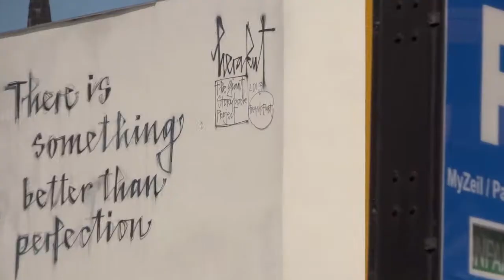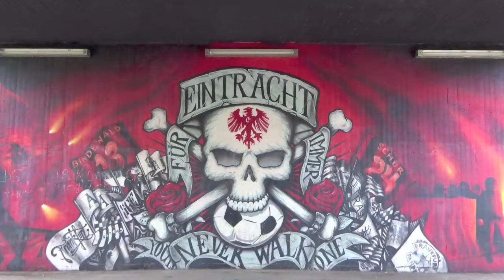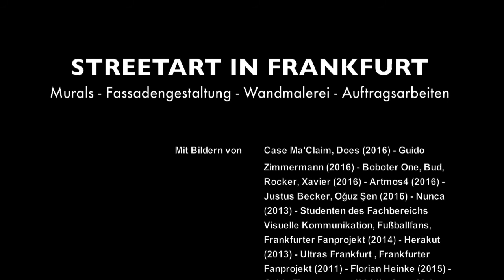Streetart in Frankfurt am Main ❘ Murals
In den vergangenen Jahren entstanden in Frankfurt am Main einige neue Murals und andere großflächige Graffiti-Auftragsarbeiten. In diesem Video sind einige dieser kreativen Fassadengestaltungen zu sehen.

Video recorded and edited by STADTKIND FRANKFURT.
Music produced by STADTKIND FRANKFURT.

Studenten des Fachbereichs Visuelle Kommunikation, Fußballfans, Frankfurter Fanprojekt - "Tony Yeboah" (2014)

Case Ma' Claim, Klark Kent - "St. Patrick" (2014)

Bomber, Dingo, ECB, Mick La Rock, Rake, Shok 1 - Kulturbunker Höchst (2011)

Bomber, Can 2, Klark Kent, Pino, Zorin - "Brothas from different mothas" (1999)